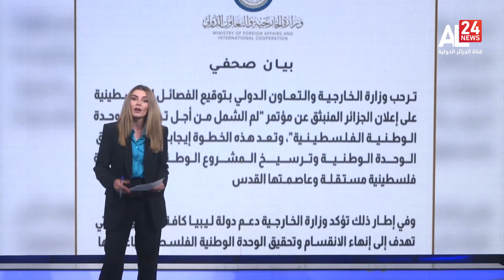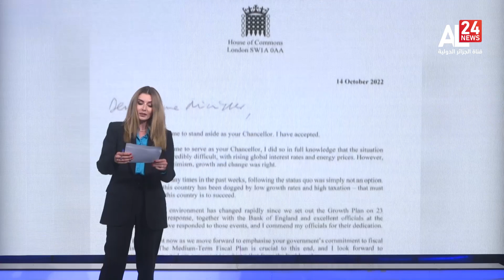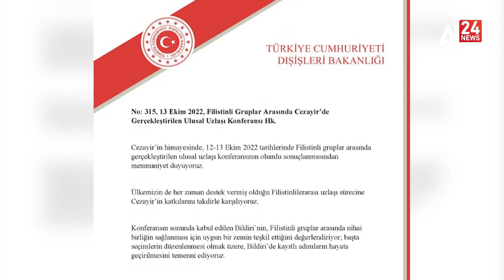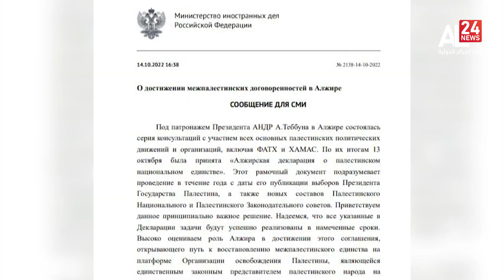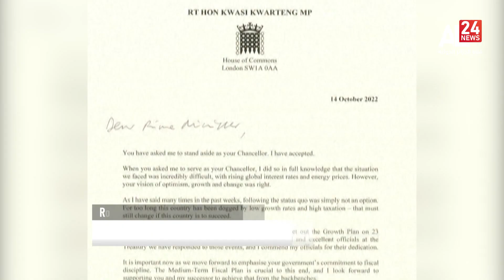19 H INFO | 14 10 2022